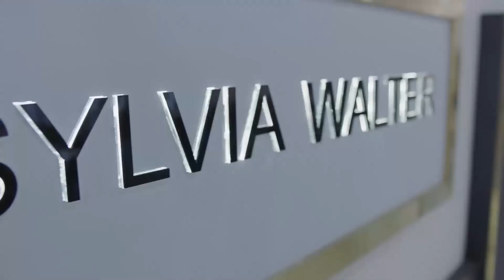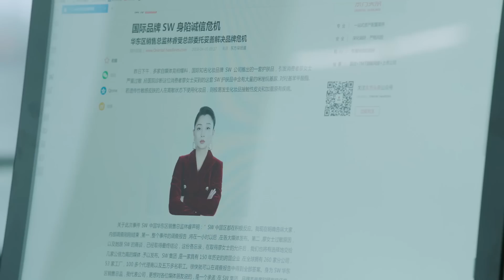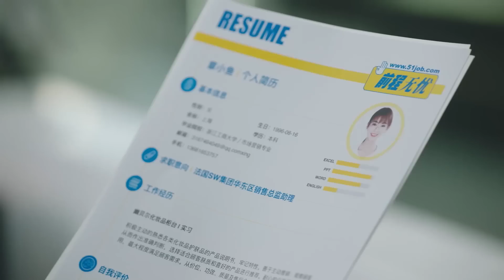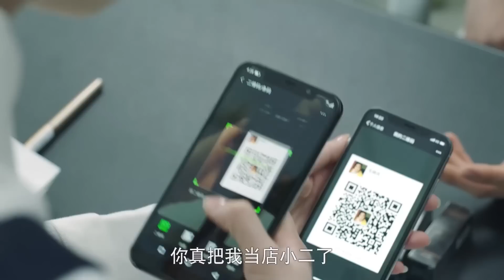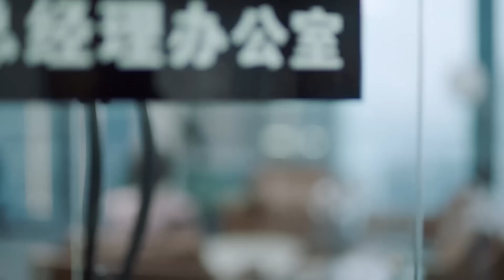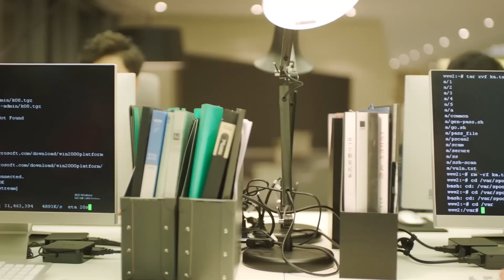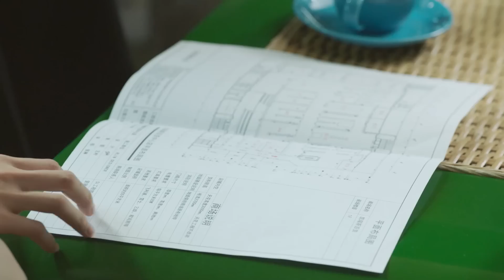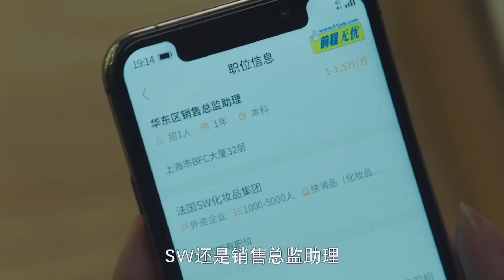【好看的电视剧】繁花之路 01｜马伊琍被渣男抛弃后勇闯上海，与胡歌联手驰骋职场成为佼佼者，收购渣男公司开始复仇！(胡歌/殷桃)